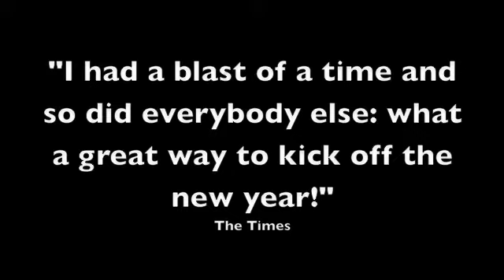Dingle Bells Malcolm Smells 2011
Teaser trailer for DINGLE BELLS MALCOLM SMELLS: THE [BLANK] AND HE BIG SHINY [BLANK]!

Improvised comedy show at St James Cavalier Malta - December 2011

By Malcolm Galea, Chris Dingli, Wesley Ellul